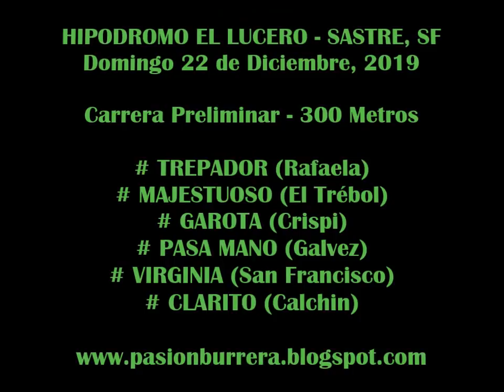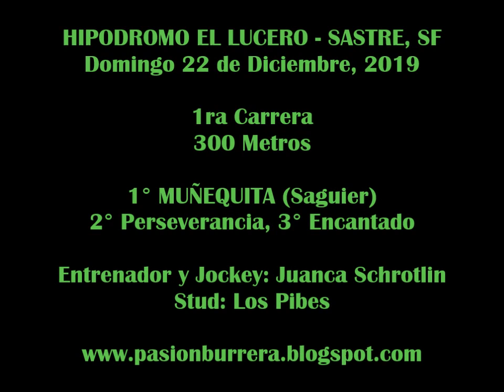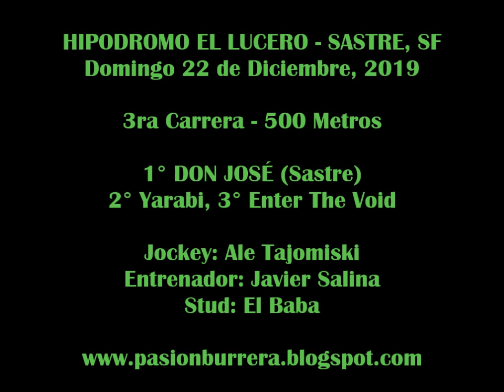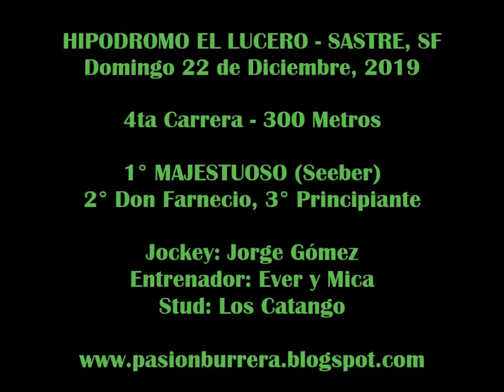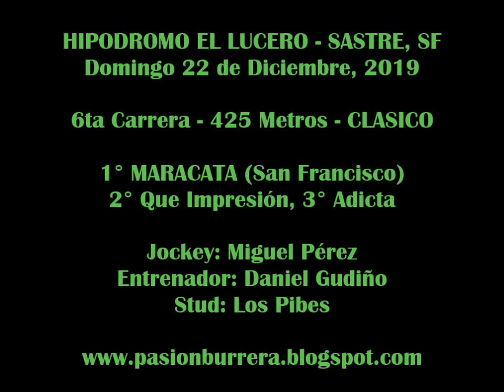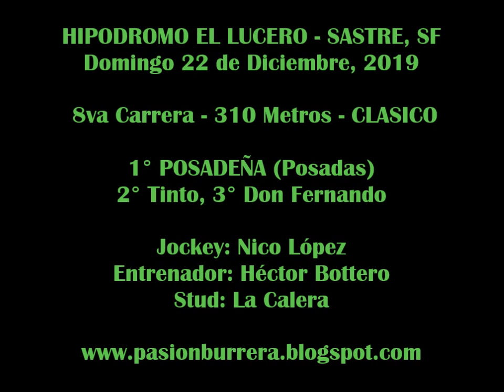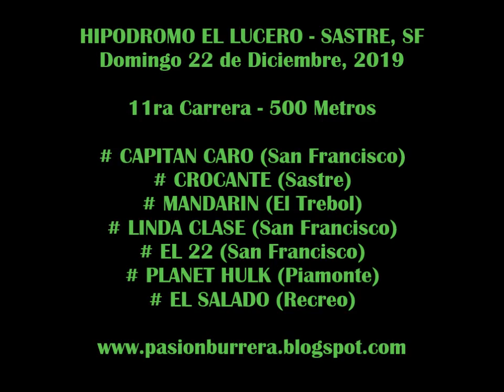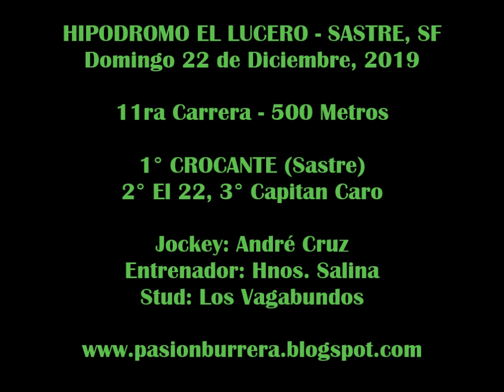REUNION EL LUCERO - SASTRE (22-12-19)